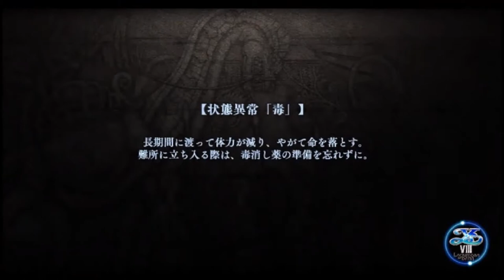【イース８・ラクリモサ・オブ・ダーナ psvita：実況動画】第二部：漂流者たちの狂宴-14